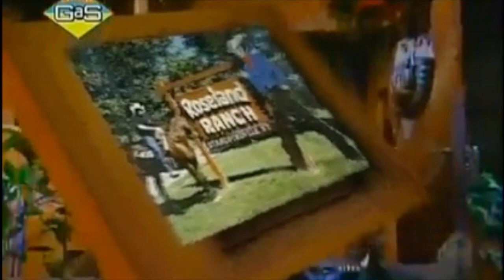the bellybutton of buddha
this is one of the only two solo victories with 2 full pendants, the other one is the milk bucket of freydis (which i will upload very soon). and it is also the latest encounter of the first temple guard in the shows history with 0:53 left.